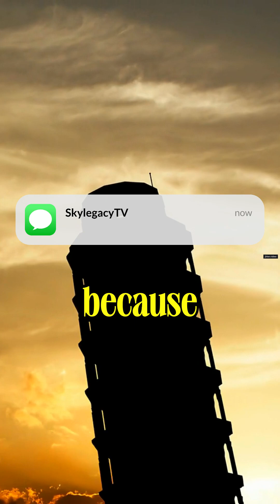Why hasn’t the Leaning Tower of Pisa fallen after 800 years?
/ Skylegacytv
🔥 PLOT SUMMARY 🔥
Title: Why hasn’t the Leaning Tower of Pisa fallen after 800 years?
Script:
Built in 1173, the Leaning Tower of Pisa’s foundation is only 3 meters deep, making it too weak to support the structure. By the time the third floor was completed, the ground beneath began sinking, and construction halted for nearly 100 years due to war.When work resumed, lightweight materials were used to correct the tilt—but by the time it was finished in 1372.